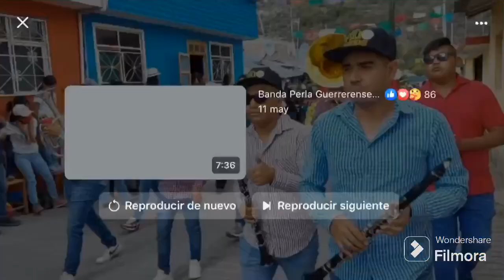Banda Perla Guerrerense De S.M. El Son De La Verdad De Dios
Luces Cámara, Acción

Hola Papus y Mamus

Shalom

Comenzamos

Y A Continuación Mis Compas de la Banda Perla Guerrerense De S.M. Tocándose En Vivo y Al Ritmo De Tambora Sinaloense, Desde Amojileca Guerrero El Son De La Verdad De Dios En El 2023 Aproximadamente

Grupos